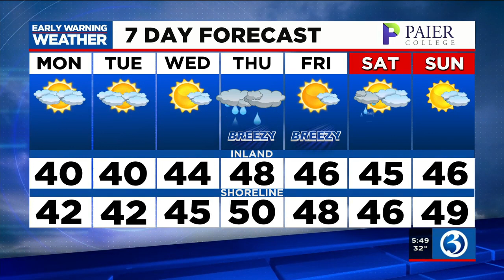FORECAST: The cold weather isn't going anywhere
Meteorologist Scot Haney said the recent stretch of cold weather won't be ending any time soon. Here is his Monday morning forecast.